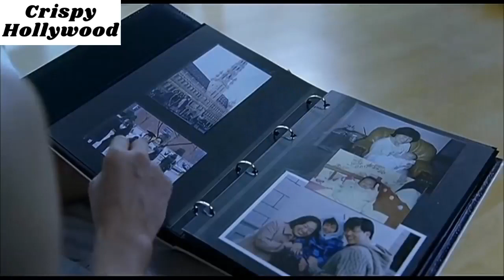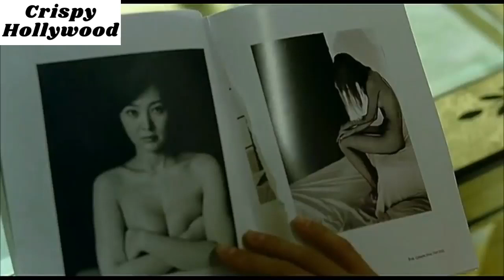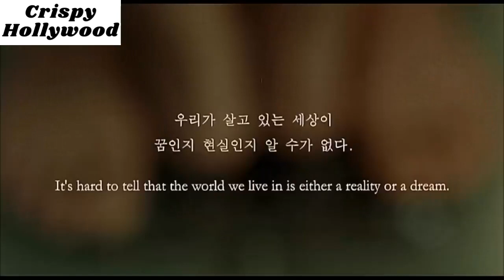3 Iron Love Story Explained in Hindi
3 Iron Love Story Explained in Hindi
कुछ दिनों के लिए छुट्टी मनाने वाले निवासियों के जीवन में हिस्सा लेने के लिए एक  युवक खाली घरों में घुस जाता है।
Directed by Kim Ki-Duk
Written by Kim Ki-Duk
Produced by Kim Ki-Duk
Starring Lee Seung-yeon, Jae Hee
Production companies- Kim Ki-Duk, Film Cineclick Asia
Distributed by Big Blue Film
Release dates- September 2004 (Venice Film Festival)
April 29, 2005 (South Korea)
Running time 88 minutes
Countries South Korea, Japan
Language Korean